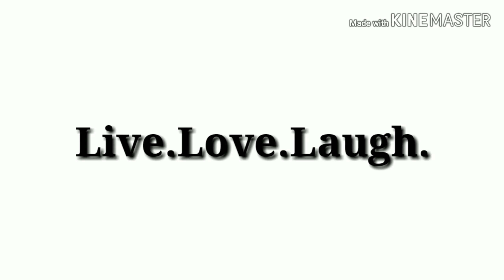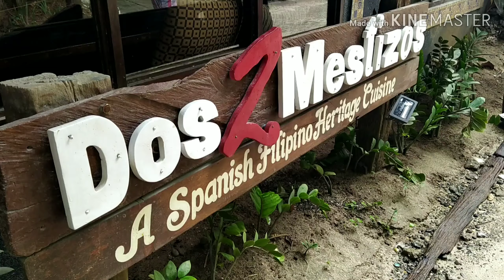BORACAY DAY 2-3 ( BINAHA SA BORA )